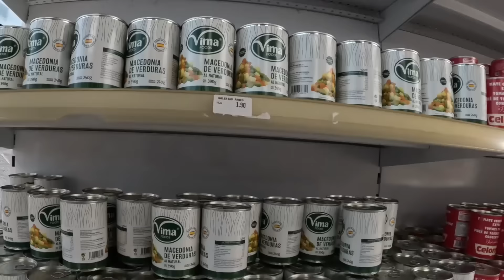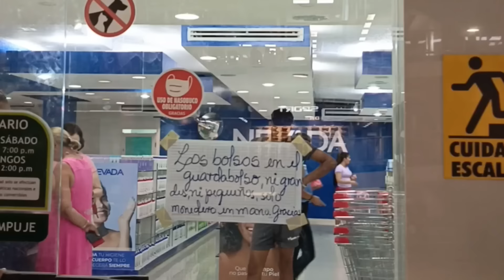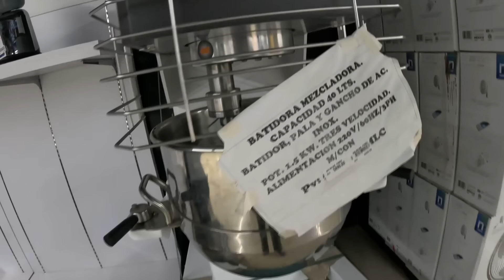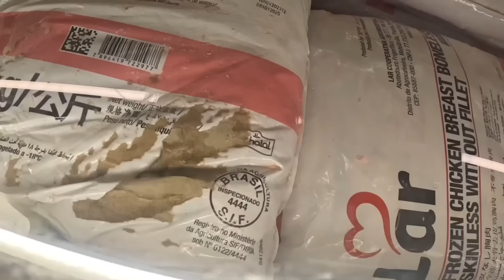Esto es lo que queda de los CENTROS COMERCIALES en CUBA. Así están los supermercados cubanos hoy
cuba